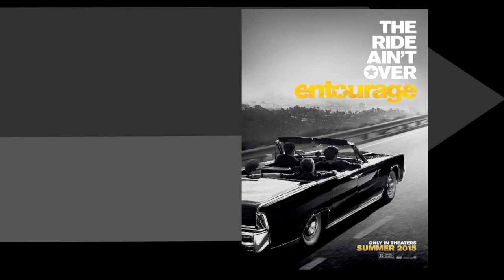Box Office Contenders: Entourage, Spy, Insidious Chapter 3 June 4, 2015 | ScreenSlam